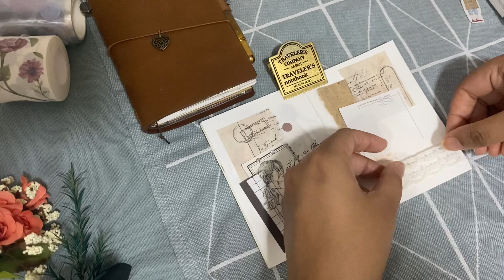Journal with me | Traveler’s Company | Traveler’s Notebook Passport size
Hi everyone, I am working on one page each day for the month of June. Please join me as I complete this challenge I have started to inculcate the habit of being creative work every day.

Quiet Night by Tokyo Music Walker